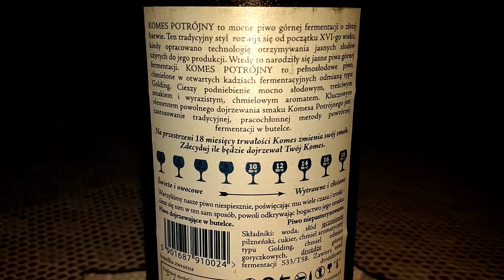Łódź 2015 Komes Potrójny Złoty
Ma jebnięcie pod każdym względem Zastanów się czy jesteś gotów na niego